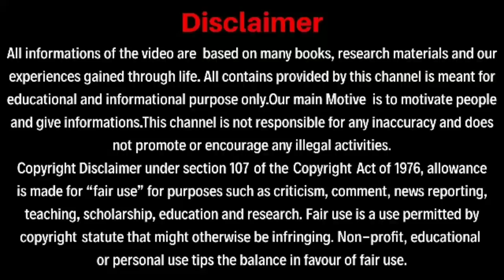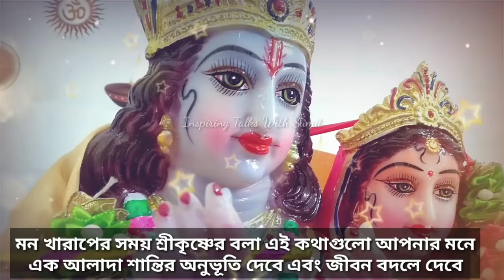মন খারাপের সময় শুধু একবার শ্রীকৃষ্ণের বলা এই ১০ মিনিটের মূল্যবান কথাগুলো শুনুন(Lessons of Krishna)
আমরা অনেকসময় মন খারাপের সময় বুঝতে পারিনা যে কি করব।সেই কারণে এই ভিডিওতে শ্রীকৃষ্ণের বলা কিছু মূল্যবান কথা বলেছি যেটা মেনে চলতে পারলে আমাদের মনে এক আলাদা শক্তির সঞ্চার ঘটবে, মনে এক শান্তি অনুভব করতে পারব এবং আমাদের জীবন বদলে যাবে।যেকোনো সমস্যার সমাধার আমরা করতে পারব।
This inspirational and motivational lesson's of Krishna will help us to overcome our loneliness and all problems in life.This motivational video will change our life.